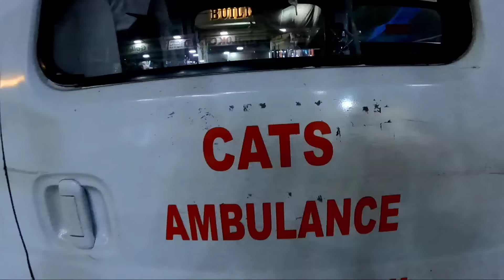യാത്ര നിർത്തി നാട്ടിലേക്ക് മടങ്ങുന്നു EP 30 പ്രഭാകരനെ വഴിയിൽ ഉപേക്ഷിക്കേണ്ടി വന്നു Traveling Back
Trekking Freaky Channel : @trekkingfreaky5879